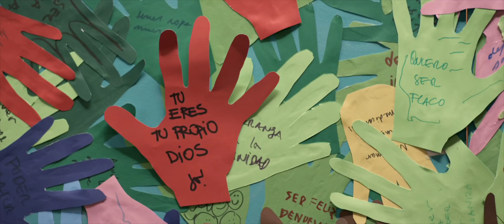De los creadores de SIN FILTRO : Trailer Oficial NO ESTOY LOCA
De los creadores de SIN FILTRO, la nueva comedia de Nicolás López protagonizada por Paz Bascuñán y la segunda entrega de la trilogía temática "Mujeres contra el mundo"